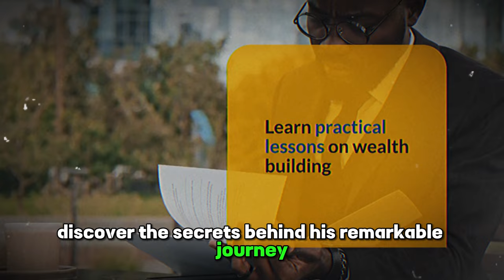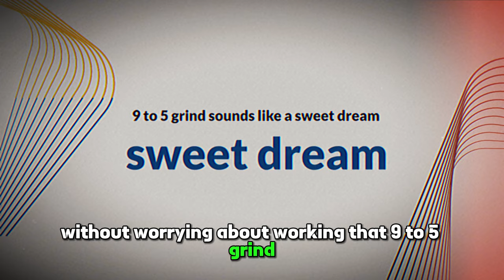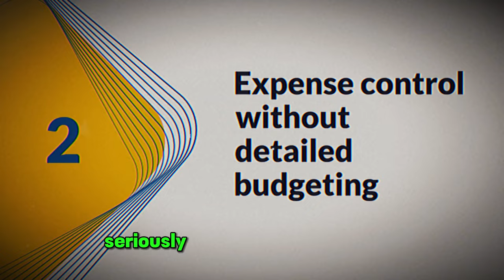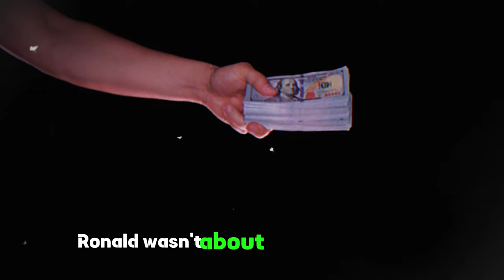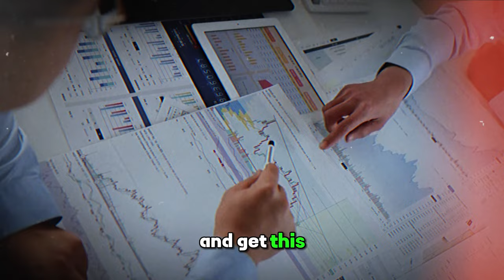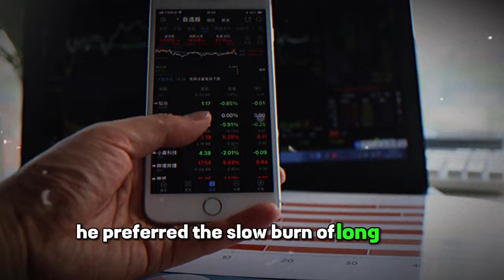How to Become a Millionaire on a Low Salary (Ronald Reed)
Unlock the secrets to financial success with Ronald Reed as he shares practical tips on How to Become a Millionaire on a Low Salary.

In this insightful video, Reed guides you through strategic money management, smart investments, and frugal living techniques that prove you don't need a high income to build wealth.

Discover actionable steps to grow your net worth and achieve financial freedom, all while navigating the challenges of a modest salary.

Join Ronald Reed on a journey towards a millionaire mindset, empowering you to turn your financial dreams into reality!"